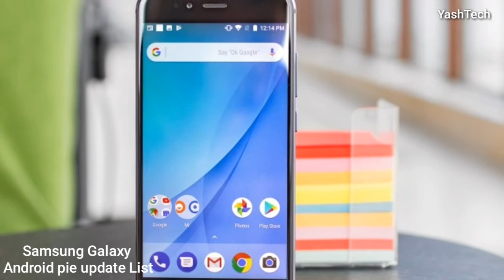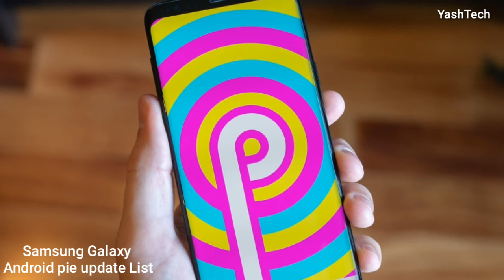[List] Which Samsung phones are getting Android Pie? | Samsung Galaxy Android pie update List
[List] Which Samsung phones are getting Android Pie?

Samsung Galaxy android pie update list

Which Galaxy devices have been updated to Android Pie?

Galaxy S9
Galaxy S8
Galaxy S8 Plus
Galaxy Note FE (Fan Edition)
Galaxy A8 (2018)
Galaxy A8 Plus (2018)

Yash Tech